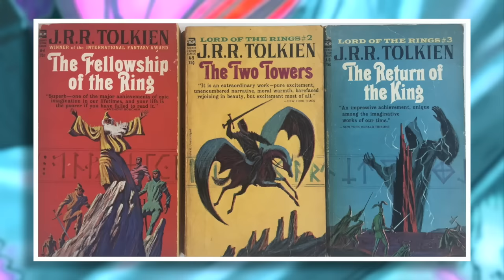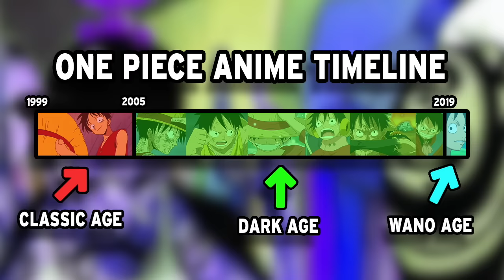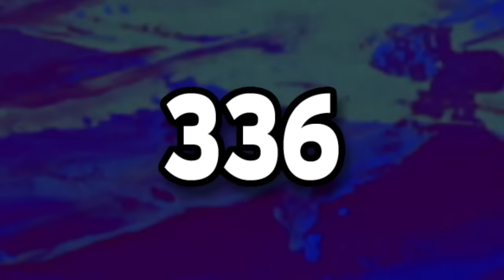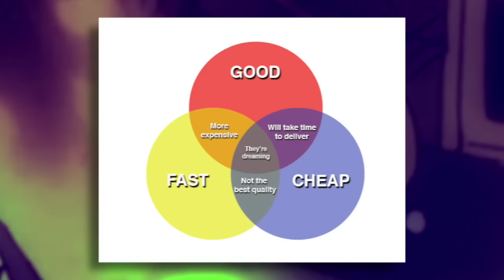Why Manga Fans Dislike The Anime | One Piece Discussion | Grand Line Review